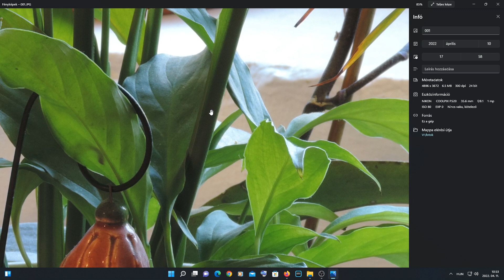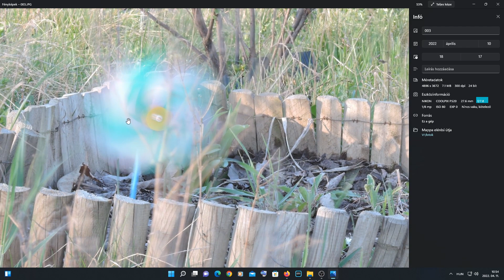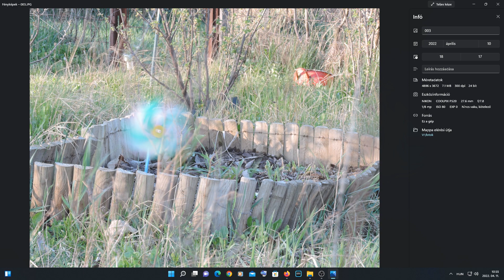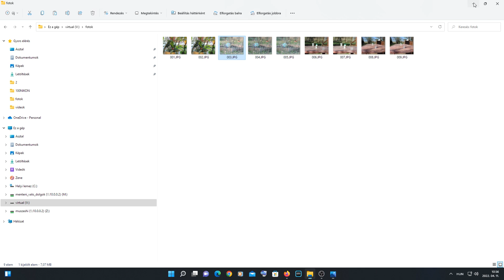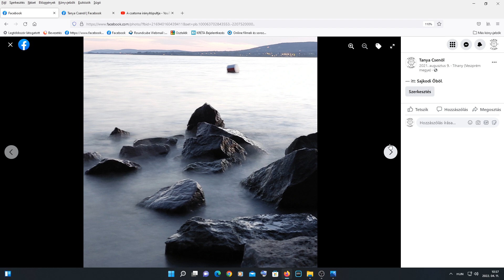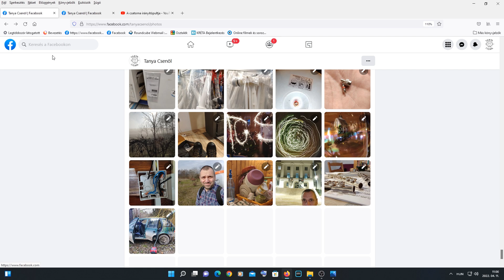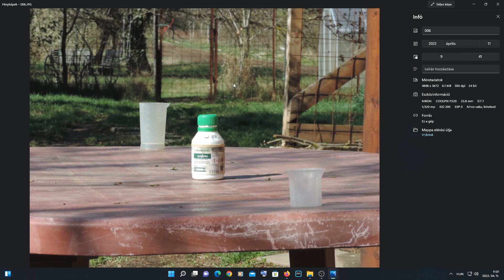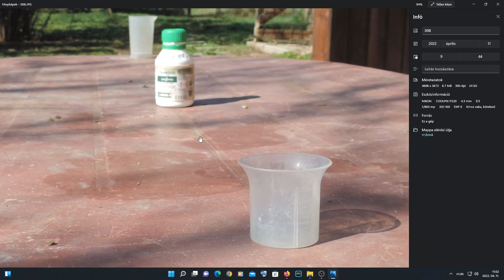Fotó(s)suli I. ( nagyképűség ON :) ) , ISO , IRISZ, BLENDE, REKESZ , ZÁRIDŐ - 2022-04-10 -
Galéria : nincs

Kivonat: Az előző videó kapcsán arra gondoltam, hogy talán érdemes a fényképezés három alap pillérével egy videóban foglalkozni. Ez az iso, a rekesz és a záridő kérdése, ezekről illik tudni ha helyes expozíciót szeretnék elérni.